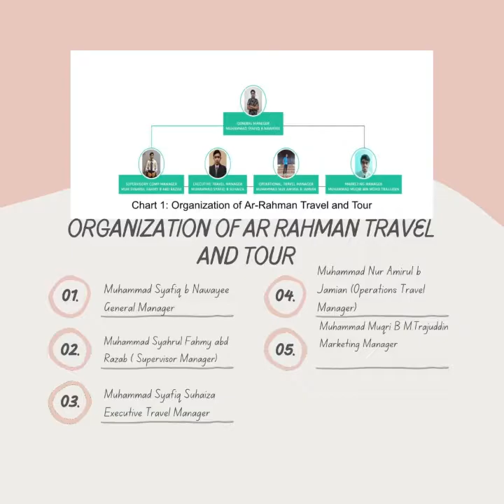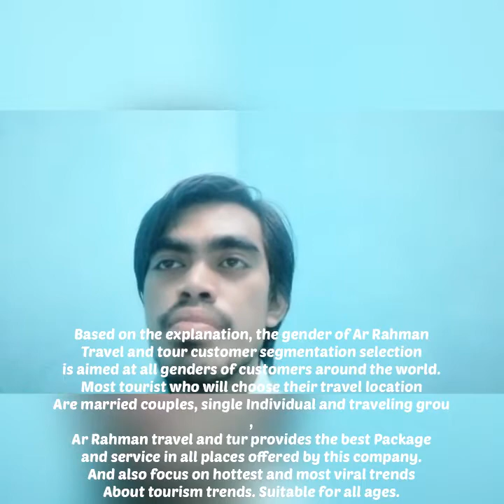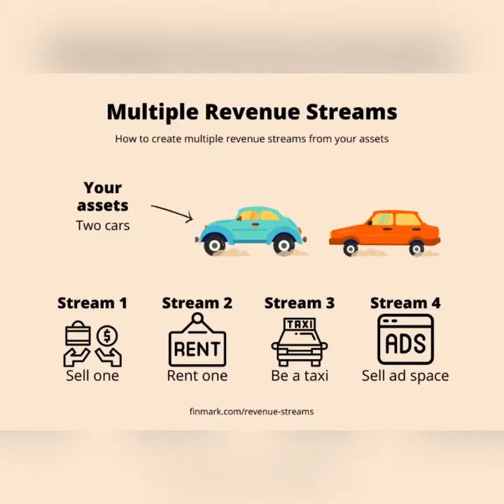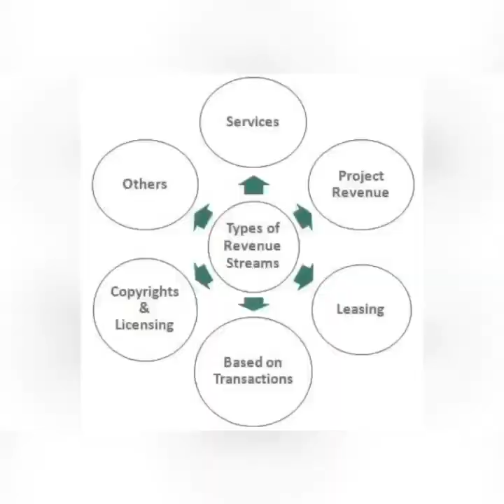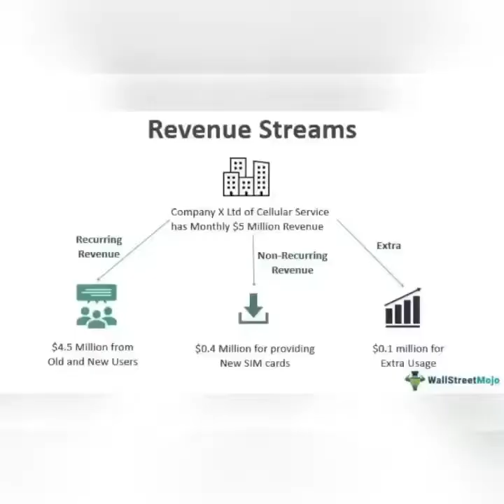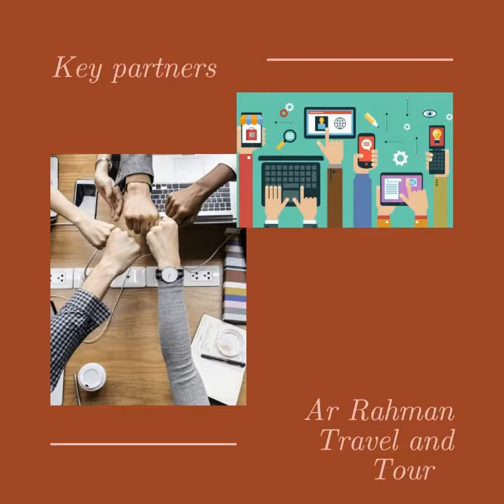BMC Ar Rahman travel and tour 2021 ( UMK SIEP edition )